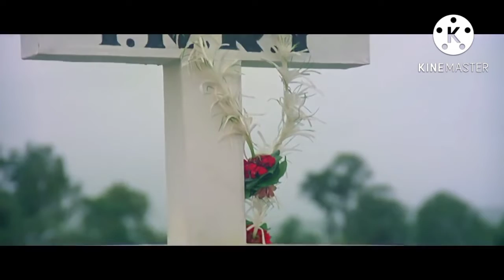70s hits hindi songs lata mangeshkar